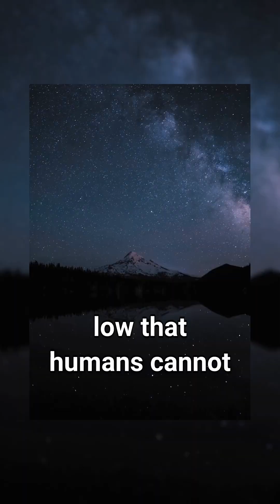Space Secrets: 3 Mind-Blowing Cosmic Facts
Explore three unique space facts: floating water in space, planets with glass rain, and a neutron star so dense it bends the mind. Quick cosmic wonders in under 40 seconds.